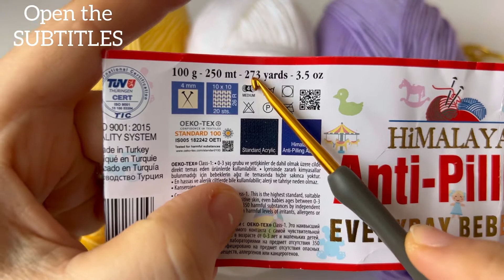THE EASIEST PATTERN ! ⚡️ Easy Crochet Baby Blanket Pattern for Beginners / Örgü Bebek Battaniyesi